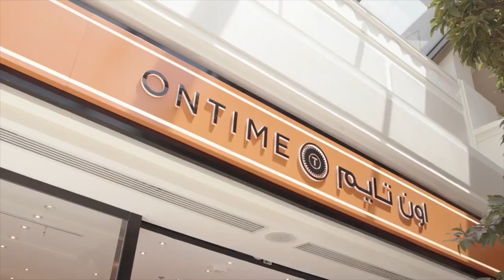On Time butik do'konida vakansiya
Sizda ham ushbu brend butik do'konlarida ishlash istagi bor bo'lsa.

Hoziroq bizga aloqaga chiqing!